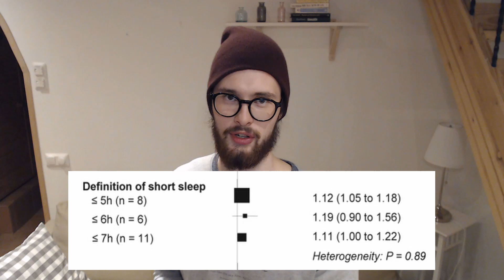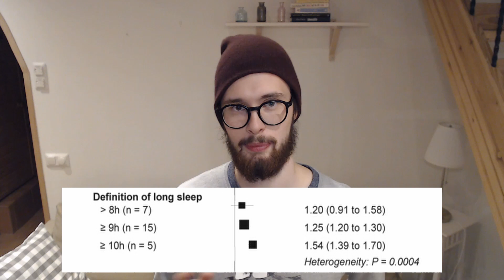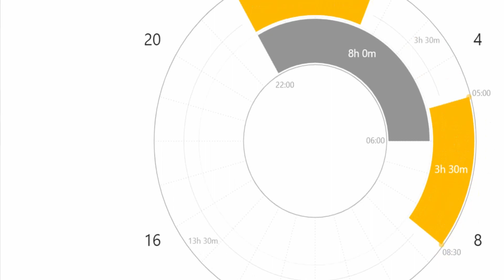Is sleeping less bad for you: what does research say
Is sleeping less bad for you and what does research say about this topic? In this video, you will find out what research says about the question by examining two scientific papers on the subject.

Links to research papers discussed in this video:
Sleep duration and all-cause mortality: a systematic review and meta-analysis of prospective studies.

In this series, we will talk about the harmful effects of sleeping less. You will be given insight into the harmful effects of sleep deprivation, where individual videos will answer specific parts of the question: is sleeping less harmful. The polyphasic sleep community has investigated thoroughly to find out the harmful effects of sleep debt, and we wish to share with you what research today says on these topics, what the evidence gathered looks like thus far, and what the future of investigations will be designed like. We hope that you will have a more indepth answer to the question "is less sleep harmful" after you watch this series, and a more concrete way to know both sides of the argument.